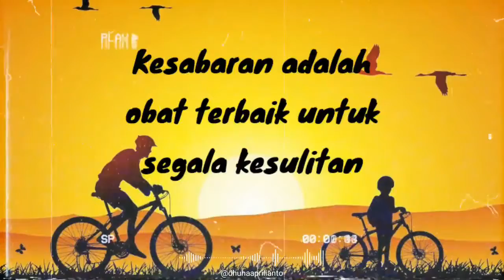Kata Bijak Motivasi Diri Menjadi Hidup Sukses